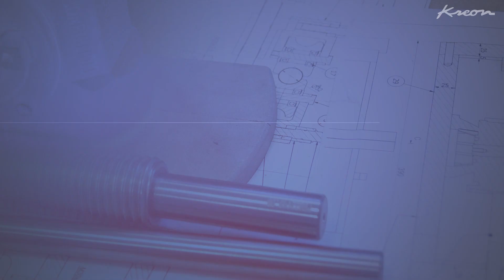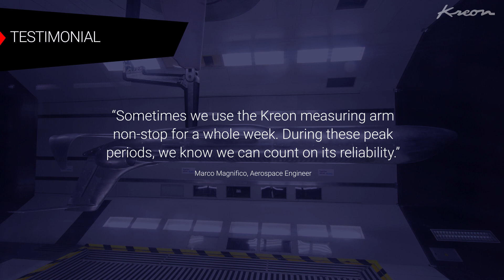Kreon 3D scanners for R&D in Aeronautics sector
Eurotech’s expertise is in manufacturing its prototypes by machining aluminium or machinable foam. The team chose the Ace measuring arm with a Zephyr II Blue scanner because of its high accuracy and ease of use for multiple applications:

- Inspection of parts during machining to monitor deformations caused by the material destressing or by long and thin parts sagging
- Inspection of the surfaces of finished parts
- Inspection of assembled parts to verify alignment. This operation, which demands high precision, may also be conducted with the probing option